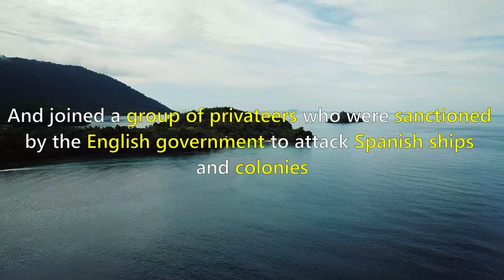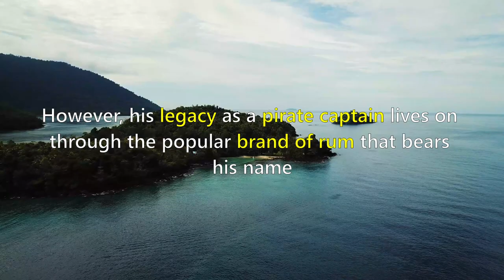Meet the Real Captain Morgan: The Legend Behind the Rum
Script:
Captain Morgan is a well-known figure in the world of rum and pirate culture. His iconic red coat and hat, along with his signature pose with a raised sword and bottle of rum, have made him a popular choice for Halloween costumes and party themes. But who was the man behind the legend? Here is a brief overview of the life of Captain Morgan:

Born in 1635 in Wales, Captain Morgan's real name was Henry Morgan. He was the son of a wealthy landowner and received an education in the arts, including literature and music. However, he became more interested in the world of piracy and joined a group of privateers who were sanctioned by the English government to attack Spanish ships and colonies.

Morgan quickly rose through the ranks and became a captain in his own right. He led several successful raids on Spanish towns and ships, earning a reputation as a formidable pirate. In 1670, he was appointed Deputy Governor of Jamaica, a position he held for several years.

Despite his success as a pirate and government official, Morgan's life was not without controversy. He was accused of mistreating prisoners and engaging in unethical business practices. He was also known for his heavy drinking and was rumored to have a fondness for rum, which may have inspired the Captain Morgan brand.

Despite these controversies, Morgan is still remembered as a legendary figure in pirate history. His bold raids and clever strategies have made him a popular subject in books, movies, and television shows. Today, the Captain Morgan brand continues to honor his legacy with their line of rum products.

In conclusion, Captain Morgan was a complex and controversial figure in history. While he was known for his bold raids and strategic mind, he also had a reputation for mistreating prisoners and engaging in unethical practices. However, his legacy as a pirate captain lives on through the popular brand of rum that bears his name.